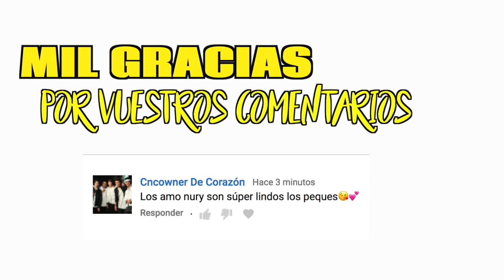DIA DE LA MUJER 8 MARZO | LOCURA DE DIA | VLOG DIARIO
En el vlog diario de hoy tenemos una locura de dia, en el dia de la mujer trabajadora donde tambien voy a rehabilitacion y a la ortopediacon Hector.

Si quereis mandarnos una carta podeis enviarnosla a:
Nuria Calvo
Apartado de correos 83
28522 Rivas Vaciamadrid (Madrid) ESPAÑA